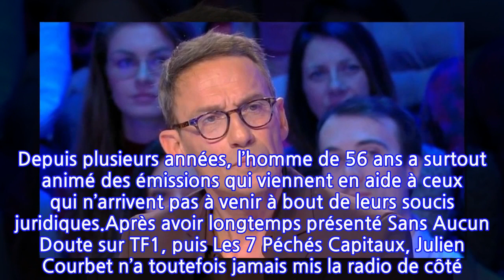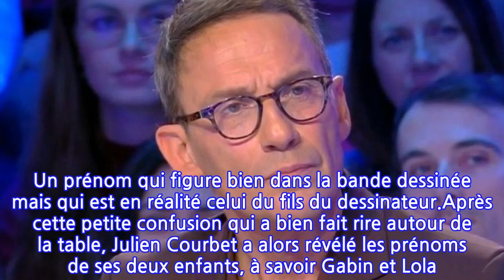Julien Courbet vexé après une remarque de Laurent Ruquier : « Je ne suis pas bobo...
Julien Courbet n’est plus à présenter. Cela fait en effet plus de vingt ans que le présentateur fait partie du PAF, après ses débuts à la radio avant d’arriver sur le petit écran. Depuis plusieurs années, l’homme de 56 ans a surtout animé des émissions qui viennent en aide à ceux qui n’arrivent pas à venir à bout de leurs soucis juridiques.Après avoir longtemps présenté Sans Aucun Doute sur TF1, puis Les 7 Péchés Capitaux, Julien Courbet n’a toutefois jamais mis la radio de côté. D’ailleurs, son émission Ça peut vous arriver, diffusée sur les ondes de RTL depuis 2001, s’est même fait une place sur M6 en fin de matinée. Un rendez-vous quotidien suivi par des milliers de téléspectateurs.Cependant, celui qui anime Capital depuis 2018 ne se contente pas de sa casquette de présentateur. Julien Courbet a en effet fait paraître sa nouvelle bande dessinée ce 10 novembre 2021, intitulée Faites des gosses. Au fil des pages, les lecteurs pourront découvrir des anecdotes croustillantes racontées avec tendresse sur la relation des parents avec leurs adolescents.À cette occasion, il était invité ce dimanche 28 novembre des Enfants de la télé, présentée par Laurent Ruquier. Et comme à son habitude, celui qui serait en couple avec Hugo Manos n’a pu résister à se montrer taquin envers son hôte.L’ambiance était plutôt joyeuse sur le plateau de l’émission de France 2. Notamment après une première gaffe de Laurent Ruquier, qui pensait que le fils de Julien Courbet se nommait Christopher. Un prénom qui figure bien dans la bande dessinée mais qui est en réalité celui du fils du dessinateur.Après cette petite confusion qui a bien fait rire autour de la table, Julien Courbet a alors révélé les prénoms de ses deux enfants, à savoir Gabin et Lola. L’information a beaucoup amusé Laurent Ruquier, qui a alors lancé :Une petite remarque qui a légèrement vexé le père de famille :S’est défendu Julien Courbet.Mais pas de quoi toutefois froisser les deux confrères, qui ont poursuivi leur échange sur un ton bon enfant.